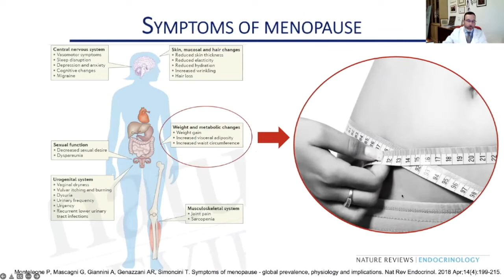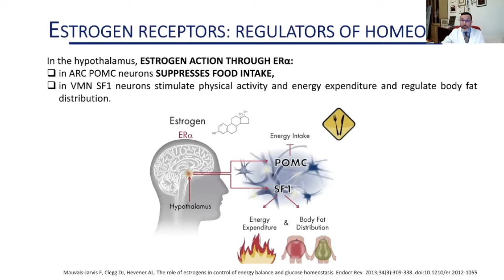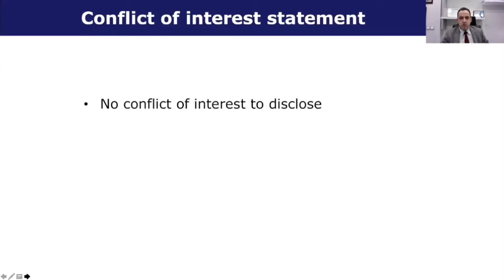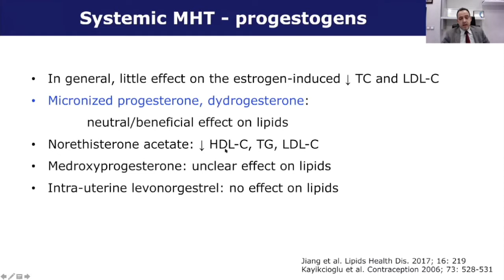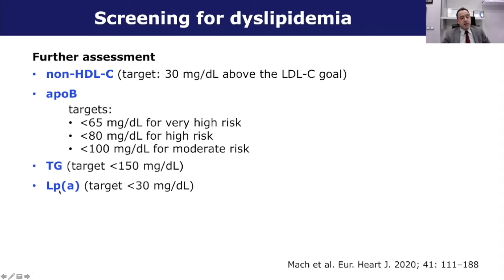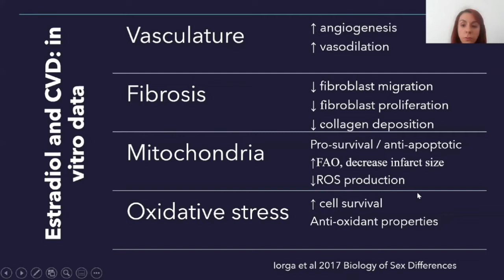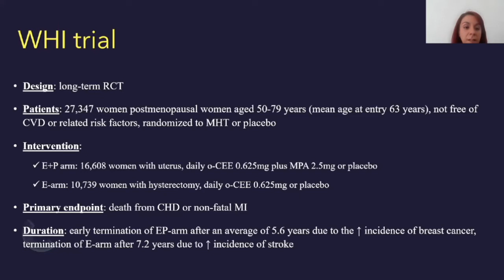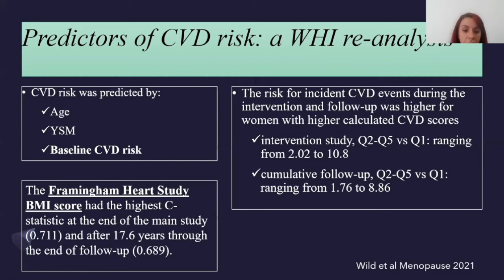HRT safety – Individual approach to menopause | EMAS